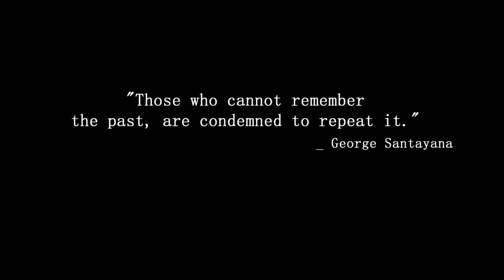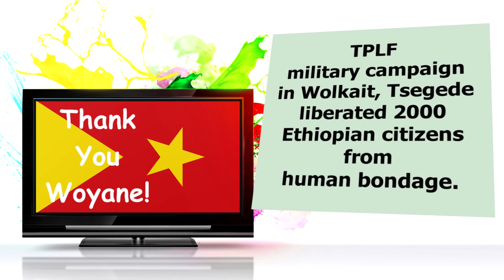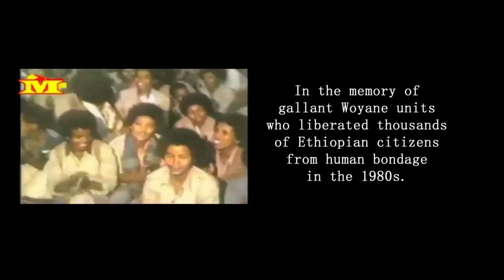Slavery in Ethiopia - Citizens Under Involuntary Servitude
Thank You Woyane:
In the memory of gallant Tigray People Liberation Front "TPLF" units who liberated thousands of Ethiopian citizens from human bondage in the 1980s.